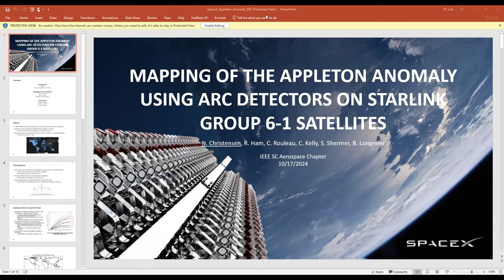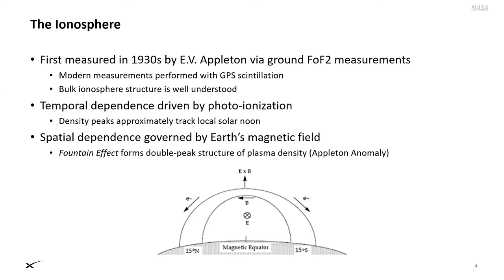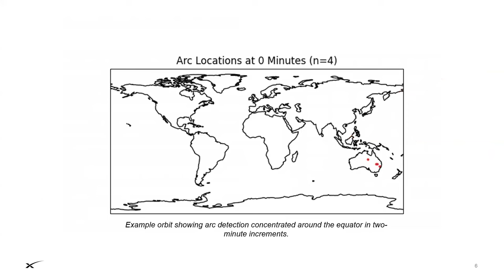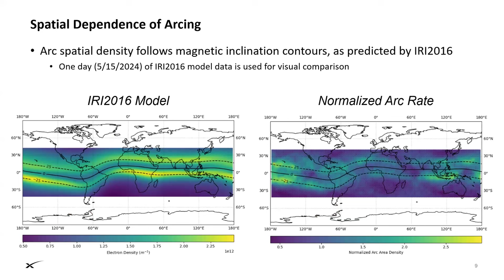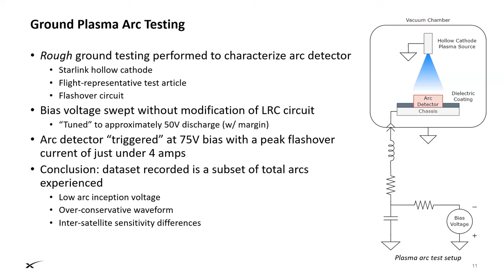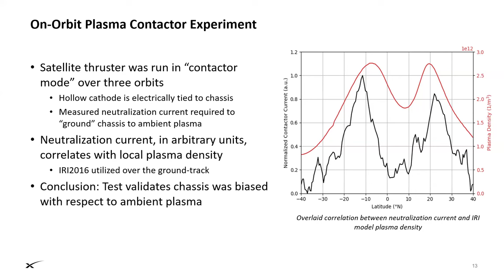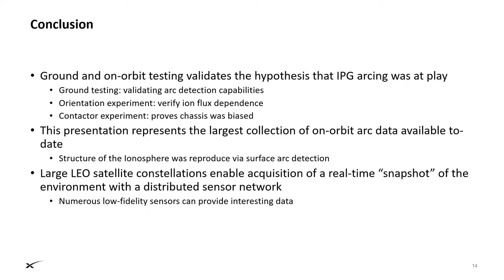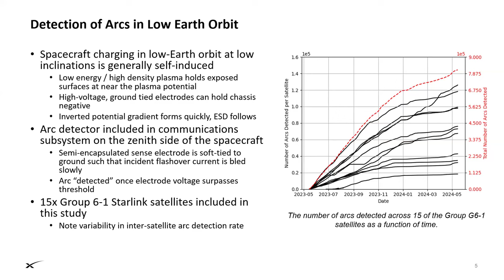Arc Detection on SpaceX Starlink Satellites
A unique electrical hardware configuration was included onboard 21 SpaceX Starlink satellites to enable the direct detection of electrical arc discharge events resulting from spacecraft charging phenomena. Given the relatively high number of independent satellites equipped with arc detection circuits, arc discharge events were observed with high spatial resolution between +/- 43°N latitude at altitudes ranging from 330 to 390 kilometers over the course of one year, from May 2023 to May 2024. Using the observed rate of arc discharge events as a proxy for local plasma parameters, a map of the Appleton Anomaly was generated. The arc detection circuit functionality was validated through on-orbit testing and ground testing. Ground tests were conducted a plasma source and representative spacecraft hardware within a high-vacuum facility. On-orbit experiments validated the correlation between arc discharge events and spacecraft charging phenomena - a plasma contactor was used to measure neutralization current from the spacecraft to its surrounding ambient plasma environment, and satellite orientation studies were conducted to examine the impact of the spacecraft’s ion wake on arc rate. The results of the on-orbit and ground tests support a hypothesis that the frequency of arc discharge events is directly related to the local plasma density. A proxy map of plasma density was generated, which shows strong agreement with the International Reference Ionosphere model (IRI-2016) and the World Magnetic Model (WMM).

About the speaker:  Nick Christensen is an environmental electromagnetic effects engineer at SpaceX specializing in space plasma interactions. He completed his undergraduate studies in physics and mathematics at the University of Wisconsin - Madison before moving on the the University of Southern California to complete his master's degree in astronautical engineering.